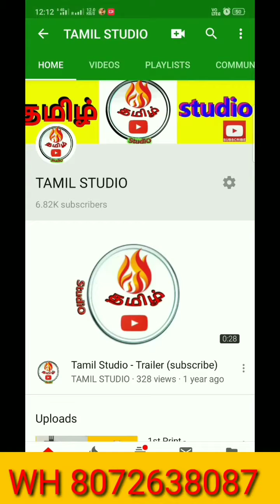3D SIVA LINGAM MODEL PRINTING TAMIL - 3D PRINTING TAMIL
3D Prin Post cource & Desgin Template
3D PRINTING TAMIL - 3D PRINTING TAMIL.